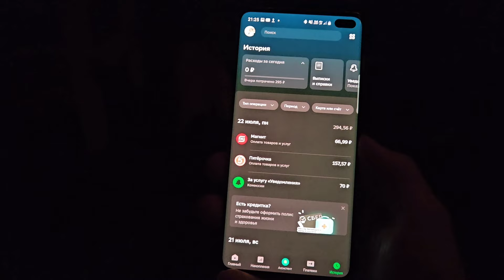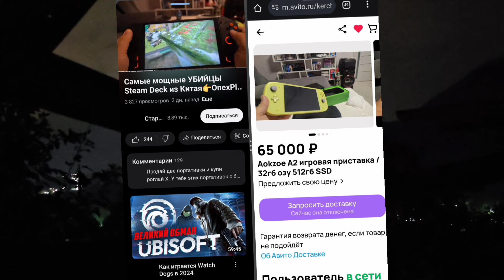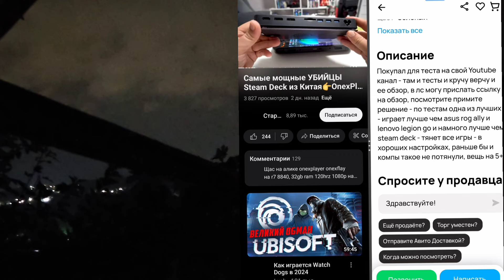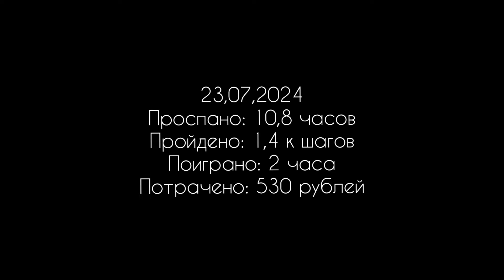VLOG: Пролежал день, жига, сгущёнка, играю на вите.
Влог 317, от 23 Июля 2024 года.

Проспал пол дня, а вторую половину дня валялся с полиной в постели.
Встали только вечером и пошли на прогулку.